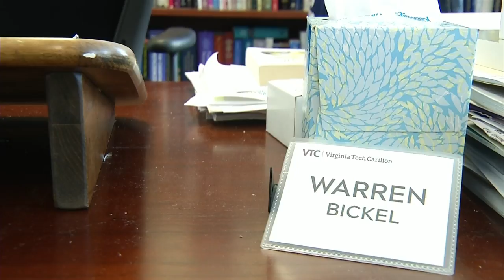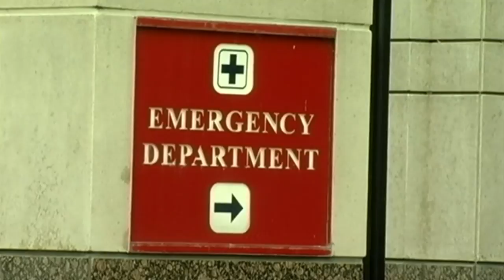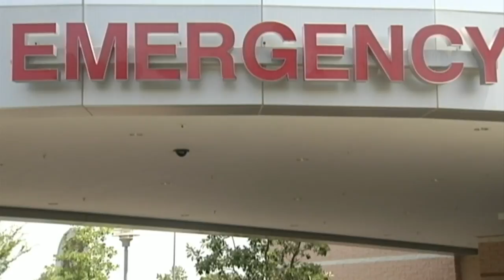New report reveals that fewer people are dying due to drug overdoses in Virginia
10 News spoke with an expert who says he is cautiously hopeful about this trend.